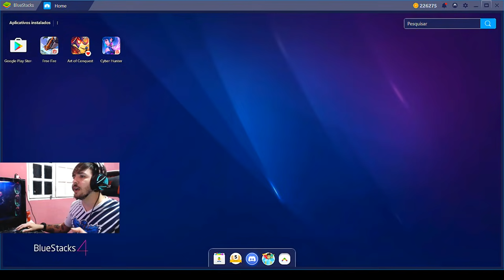O DIA QUE EU FIQUEI ESTRESSADO NO FREEFIRE! FT GOD WINS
VEM PRA LIVE! AS 17 : 10

Lembre-se: A base para a perfeição é o treino, então se quer ser bom em algo treine, se dedique.